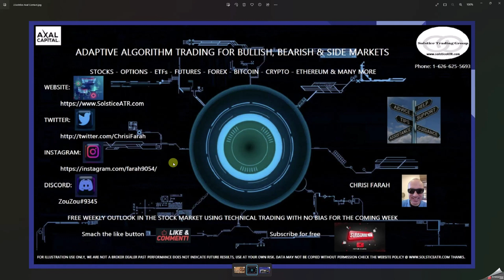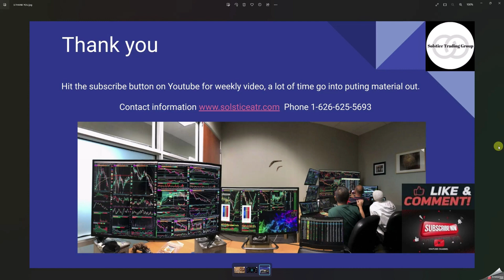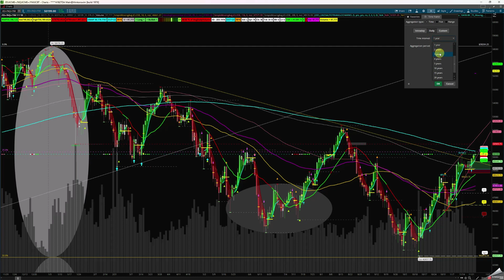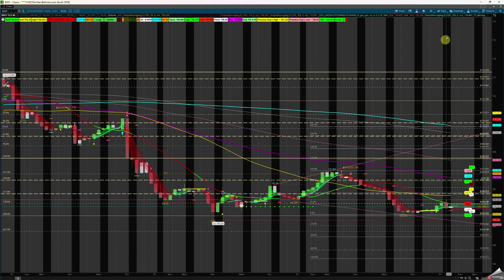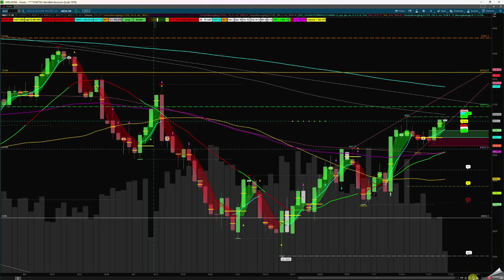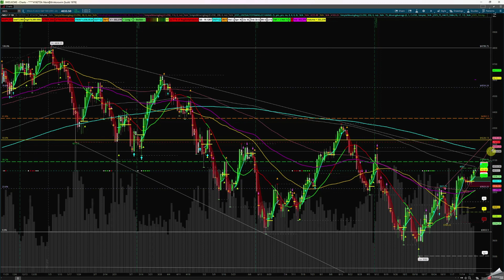Technical Trading Setting Up Between Countertrend Move & Major Stock Market Bottom On Thanksgiving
U.S. stocks were mixed in subdued action during Black Friday trading, with many market participants still out for the Thanksgiving holidays. The Dow (DJI) climbed 0.45%, while the S&P 500 (SP500) inched 0.03% lower and the Nasdaq Composite (COMP.IND) slid 0.52%. Of the 11 S&P 500 sectors, seven traded in the green, led by Utilities and Real Estate. Communication services sector topped the losers' list, with Activision Blizzard declining as the FTC is reportedly looking to block its $69B acquisition by Microsoft. Apple, the top loser on the Dow, slipped on Friday off a report that iPhone production could be hit by worker unrest at Foxconn's plant in Zhenghzou, China. All three major indices ended the holiday-shortened week higher, while the 10-year Treasury yield ended the week at 3.72% and the 2-year yield clocked in at 4.48%. Investors will come back from the holiday break to an action-packed calendar. "Next week's events will be a crucial test for the sustainability of the rally in rates, which looks to have its roots not just in markets' fundamental reassessments but is also seeing technical factors at play,"

Will covered in this video in order:
The S&P 500 is pushing into an important bullish / bearish range. What levels are most important? What levels could sellers decide to step in again? What can we learn from the yield curve?
Last
Using Moving Averages, Supply Demand Zones, Fibonacci's, RSI, Volume Profile & Different Time Zones.

Summary
High frequency indicators Breath can give us a nearly up-to-the-moment view of the economy .
The metrics are divided into long leading, short leading, and coincident indicators leaner regression channels .
interest rates turned even higher, while gas and commodity prices continued lower but the pump still higher in California about $5.65-$6.00 gallon .

If you have any questions please let us know how we can answer to your needs.
* Inflation cost priced in.
* stockmarket mixed light volume by Thanksgiving holiday.
* Interest Rate by federalreserve Dec in question?
* Energy markets calms Down.

TRADE THE CHARTS IN FRONT OF YOU WITH NO BIAS.
LET THE TRADE SET UP COME TO YOU.
LET WINNER RUN WITH TRAIL.
CUT THE LOOSER FAST.

Always have a contingent plan for either side of the stock market and no BIAS to one side.

Be sure to check our products and services to learn.
* stock trading * investing * options * futures * & get trade alerts using discord directly to your phone  in REAL-TIME along with daily market insights.

Use Technical Trading To Make Money Everyday In Stock Market For The Beginner Or Professional Trader.
​Whether you trade Equities Futures Stocks Bonds Options ETFs Currency Bitcoin Or Commodities Swing Trading Or Day Trading.
adaptive algotrading (AI Dancing with the Algorithm) Solution For traders

***Ask us how you can get one week Trading Education live on DISCORD

ES RTY NQ YM GC CL DXY VX BTC ETH